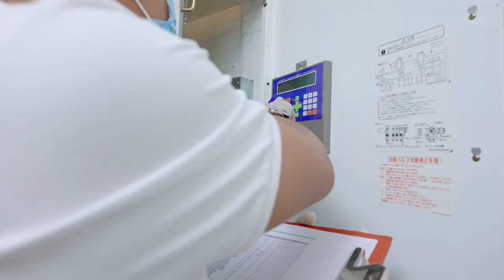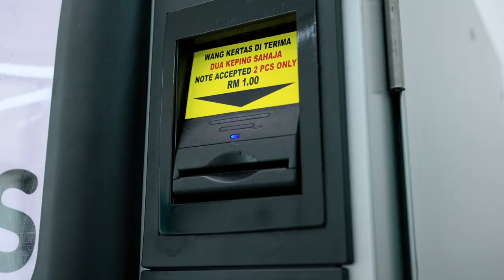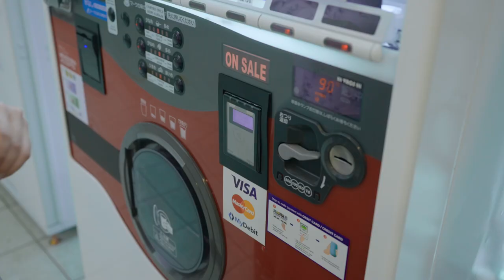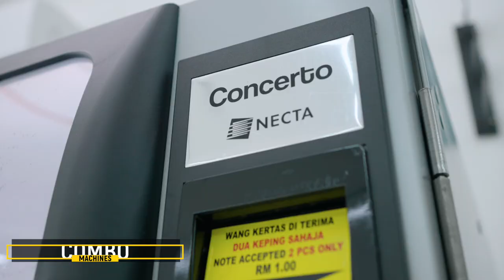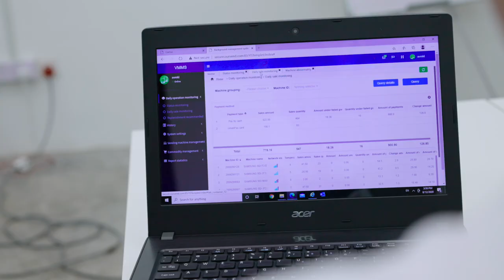An Introduction to ATLAS by Adam Lobo